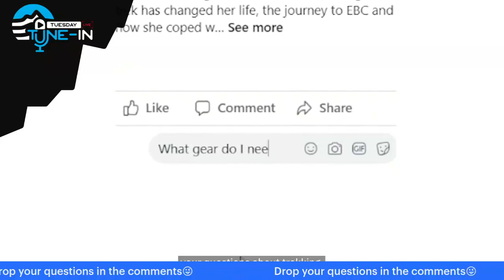Tuesday Tune-In Episode 137: EBC Competition Winner Announcement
You'd batter get ready for this...it's the EBC Competition Winner Announcement (Not a pancake making competition) on the Tuesday Tune-In.🎖️

Exciting!!! 😁

But first, we'll be discussing everything it takes to get to Everest Base Camp. 🗻
Planning, training, and preparation are key to making the trek a successful and enjoyable experience, so we'll be chatting about all the things that go into an awesome trek like this one. 🤙